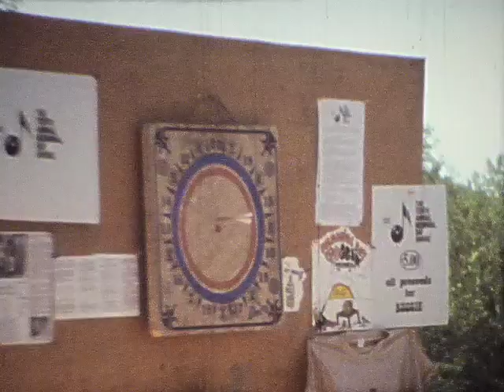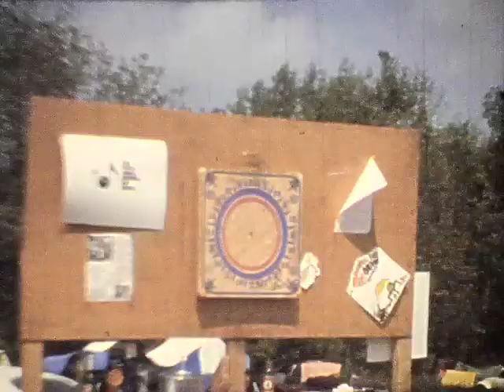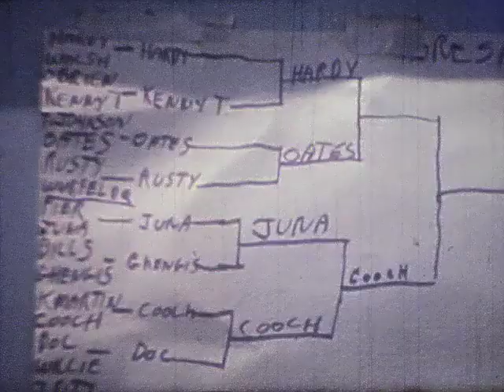MEMORIAL DAY BOOGIE 10 - 1978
The Annual Memorial Day Boogie, Number 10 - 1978.
Bennington Vermont where fire-trucks were called because someone's catalytic converter caught the leaves under his vehicle on fire. Features a clip of Franny Valli singing with Kevin "The Chief" Regan. From Super 8mm film so no live audio, sorry. Music by F.M. Smith and TASER